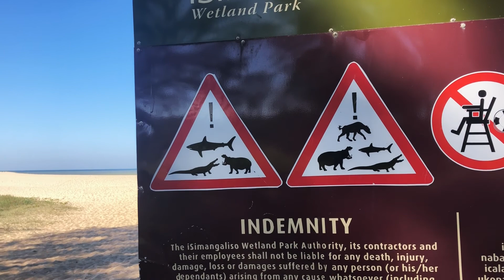Südafrika | Isimangaliso Wetland Park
Unser Roadtrip durch Südafrika geht weiter, und wir erkunden St. Lucia & den Isimangaliso Wetland Park in Kwa Zulu Natal. Schaut gerne mal rein und schreibt uns gern in die Kommentare, falls ihr noch Fragen habt. :)

0:19 Fahrt nach St. Lucia
1:15 Roomtour
2:55 Beach Day
5:01 Isimangaliso Wetland Park
7:03 Dung Beetle
8:18 Kudu
9:07 Cape Vidal
10:23 Warzenschwein
11:38 Nashorn
13:56 Hippo